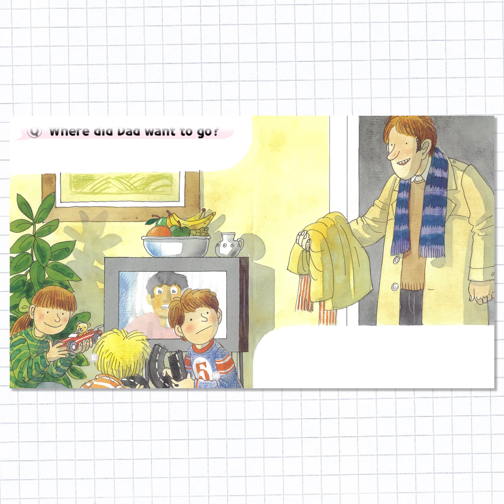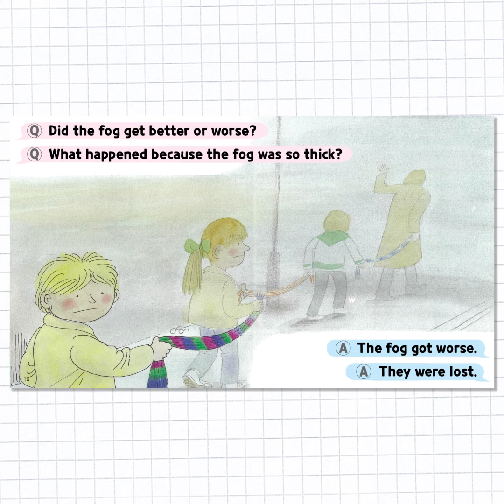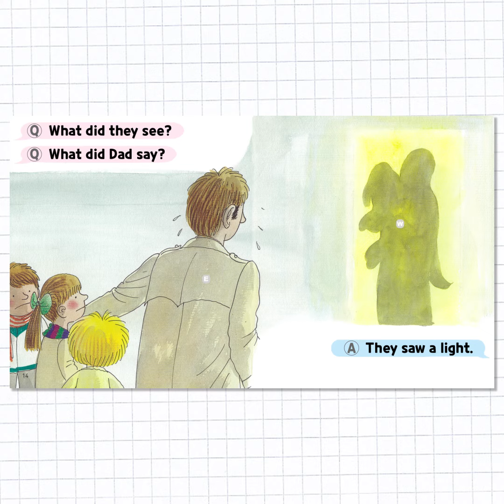ORT Companion-ORT2단계 The Foggy Day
🔷 [ ORT Companion ] Stage 2 - The Foggy Day 🔷

🌟 Page 1
Q. Where did Dad want to go?
A. Dad wanted to go shopping.

Q. What did the children say?
A. ‘Oh no,’ said the children.

🌟 Page 2
Q. What did they get into?
A. They got into the car.

Q. How did the children feel?
A. They were fed up.

🌟 Page 3
Q. Did the fog get better or worse?
A. The fog got worse.

Q. Could Dad see?
A. Dad couldn’t see.

🌟 Page 4
Q. Did Dad stop the car?
A. Dad stopped the car.

Q. How did they have to get home?
A. They had to walk home.

Q. What happened because the fog was so thick?
A. They were lost.

🌟 Page 6
Q. What did Biff say when she pointed?
A. ‘This way,’ said Biff.

Q. What did Chip say when he pointed?
A. ‘No, this way,’ said Chip.

🌟 Page 7
Q. What did they see?
A. They saw a light.

Q. What did Dad say?
A. ‘A monster!’ said Dad.